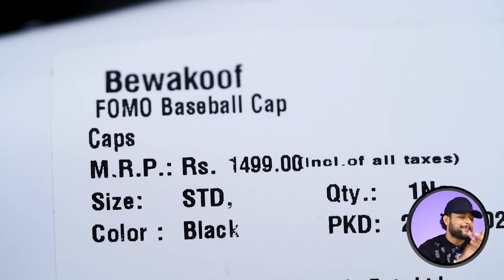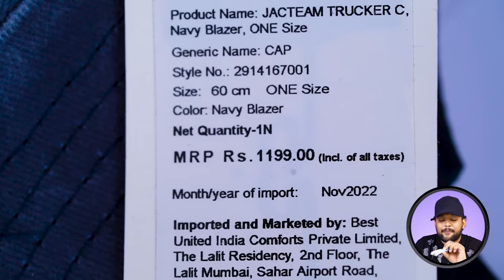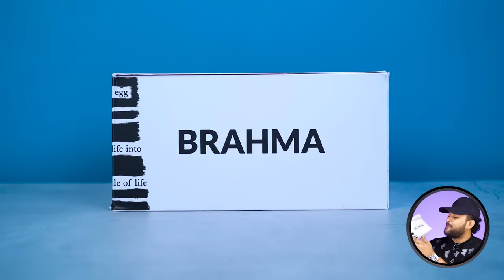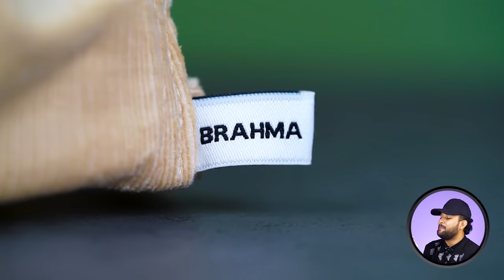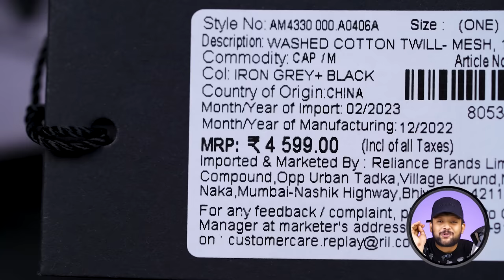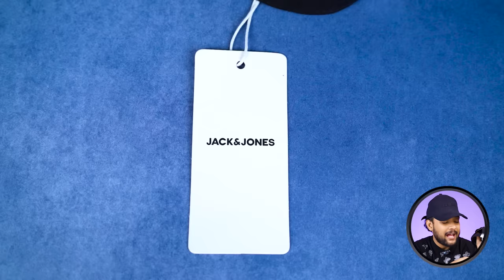10 BEST CAPS FOR MEN 🔥 Cap Haul Review 2023 | Urban Monkey, Free Authority, Bewakoof | ONE CHANCE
10 BEST CAPS FOR MEN 🔥 Cap Haul Review 2023 | Urban Monkey, Free Authority, Bewakoof | ONE CHANCE

Free Authority Young Men Marvel Comics Printed Pure Cotton Baseball Cap

Intro:- 0:00
1 Best Cap For Men: 0:08
2 Best Caps for Men: 1:07
3 Best Caps for Men: 2:07
4 Best Caps for Men: 3:18
5 Best Caps for Men: 4:12
6 Best Caps for Men: 6:07
7 Best Caps for Men: 7:17